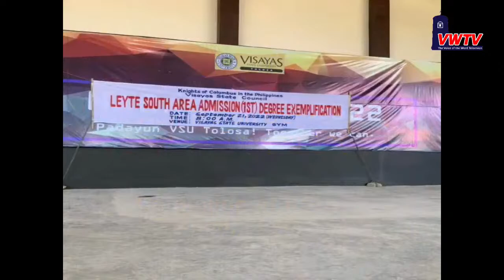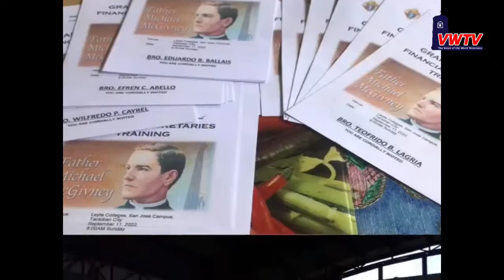Knights of Columbus Hour | September 25, 2022